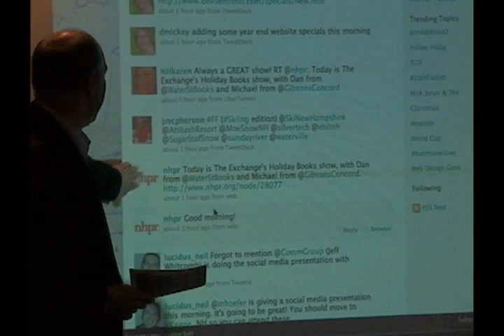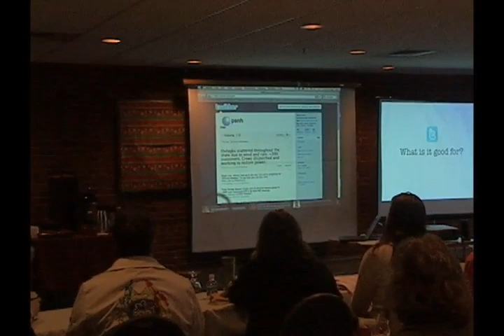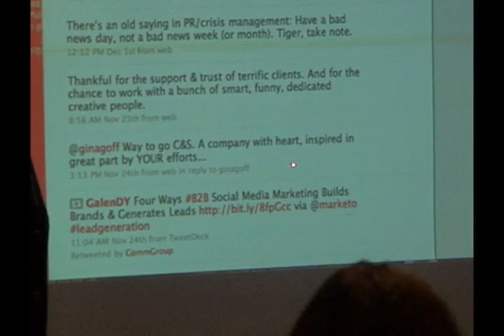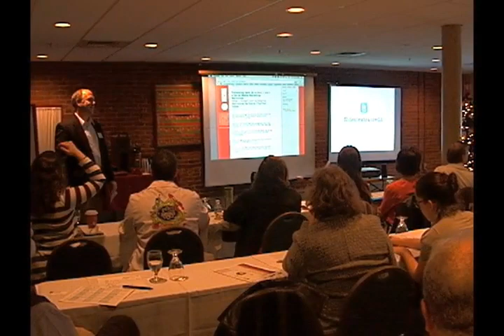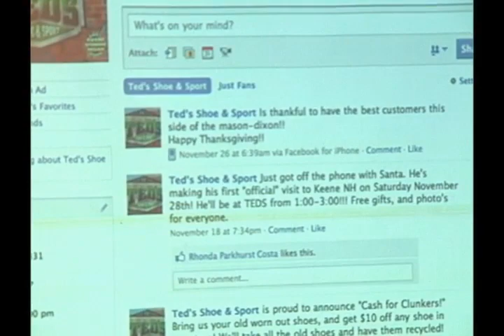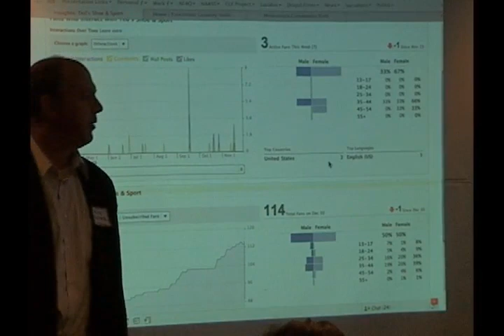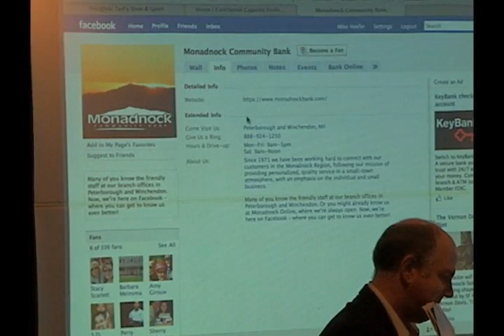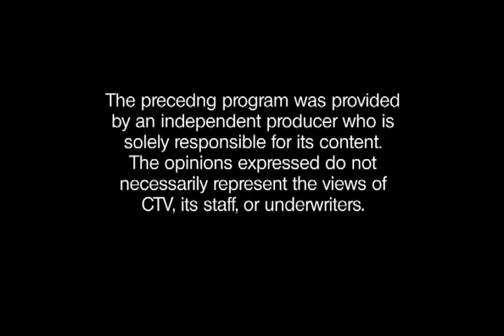Social Media Marketing, Pt 2 - Greater Keene Chamber of Commerce, 2009